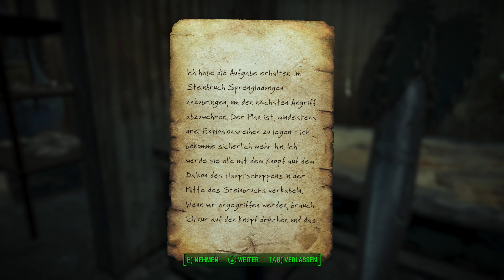Fallout 4: Far Harbor | #015 | Die Rache der alten Dalton | [18+]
DLC: Far Harbor
USK: 18+